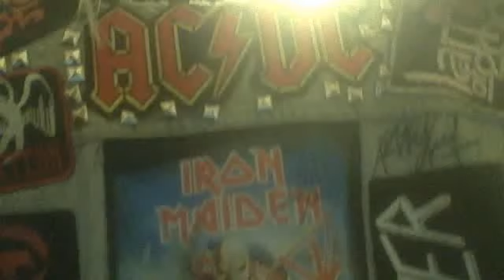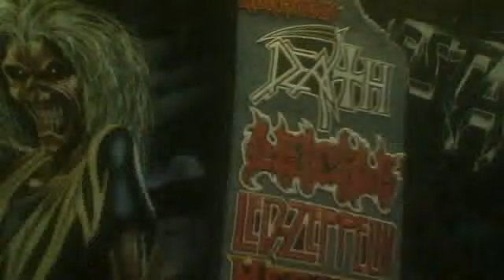MY METAL VESTS!!!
me sharing my vest with some of the greatest metal bands of all time!!!